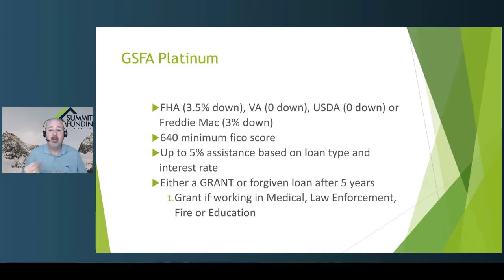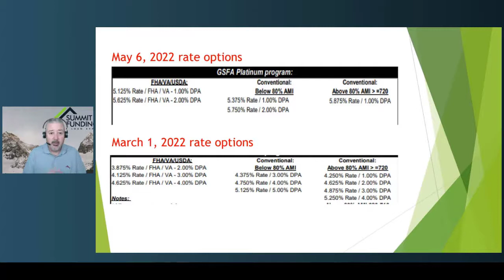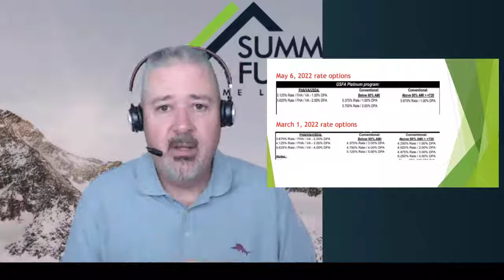GSFA Platinum (Down Payment Assistance Program California)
In this short video I will go over the pros and cons of this GSFA Platinum down payment assistance program so you can decide if this program is the right choice for you!

🏡 🏡 Ready to start your homeownership journey? Apply now

🎥 Watch me LIVE on YouTube for my Financial Friday episodes for homeowners/homebuyers!
Friday's @ 12 P.M. PST

✅ Sign up for my weekly market update newsletter for consumers

✅ Interested in receiving interest rate market updates for realtors?

👉 Are you a realtor looking to grow your business? Come be a part of my Facebook group, "Sales and Mortgage Training for Realtors"

John King Loan Consultant NMLS ID# 453426 | Branch NMLS ID# 1789710 | Summit Funding, Inc. NMLS ID# 3199